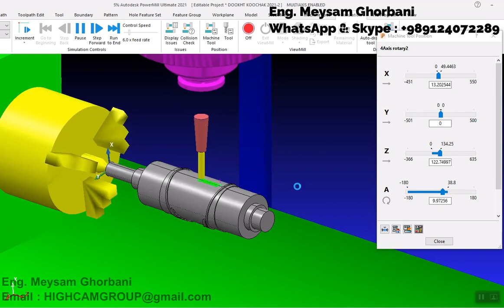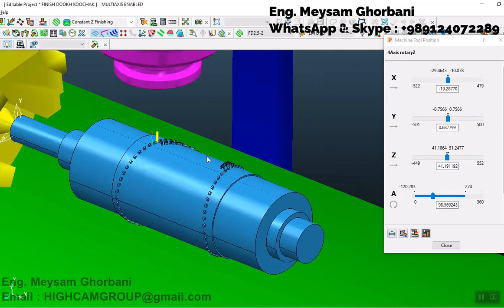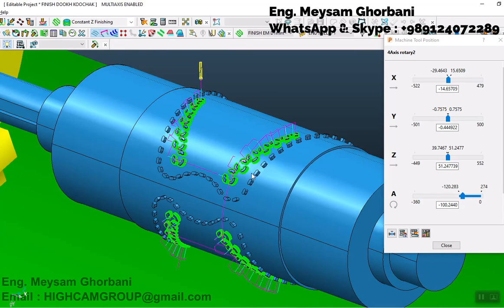4 Axis Vortex Machining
A special and unseen technique from Autodesk

✔️✔️✔️Specialized training of 4 and 5 axis PowerMill in the first multi-axis video package
✔️✔️✔️Learn PowerMill multi Axis wherever you are in the world
✔️✔️✔️With the possibility of sending a download link
Call to order Post processor (2axis to 5axis)